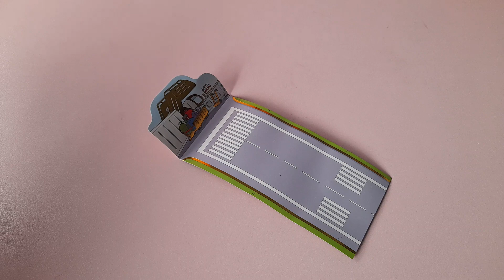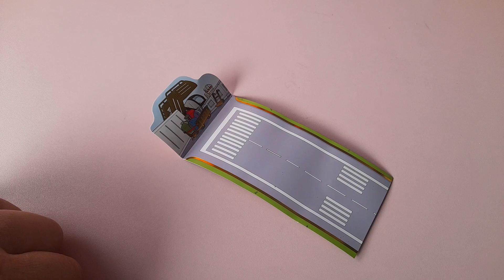Kinder Sorpresa Maxi Puffi 2022